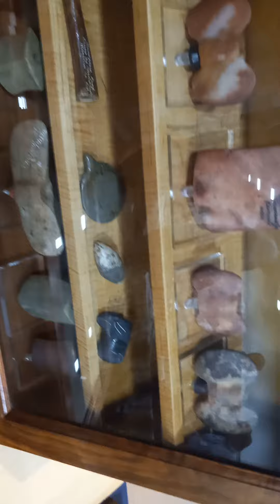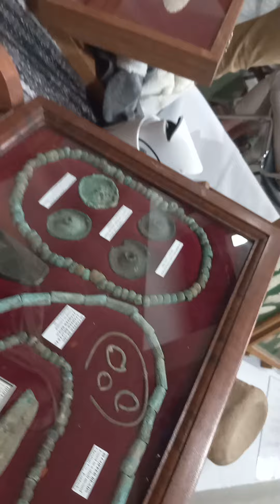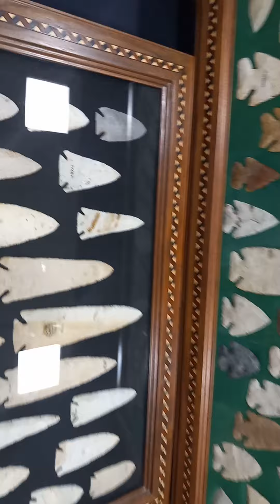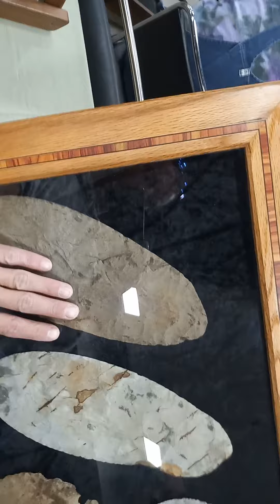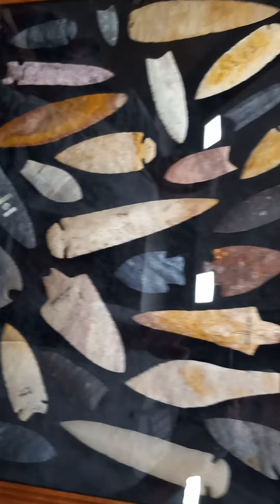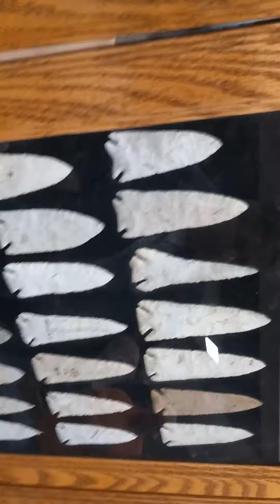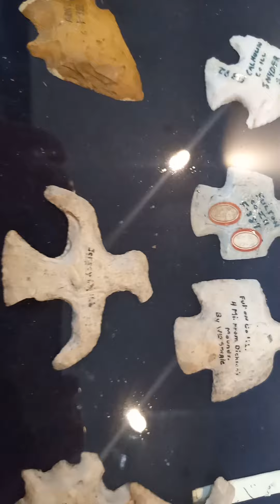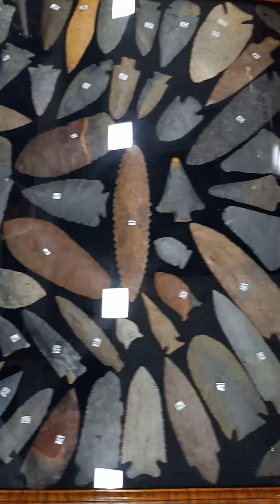Collinsville Illinois Artfact Show 2022 Pt 1